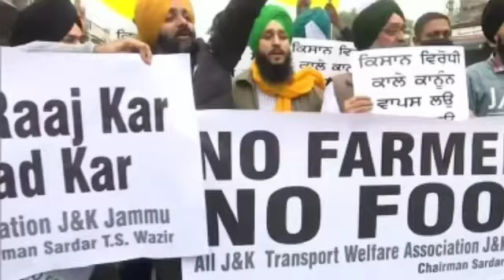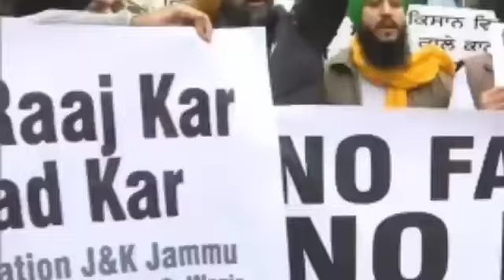Farmers PROTEST: Farmers To Go On Hunger Strike, Hold Nationwide Demonstration | JyotiSpeaks